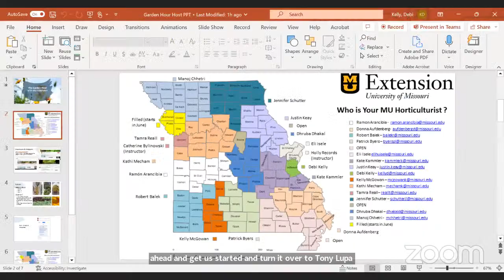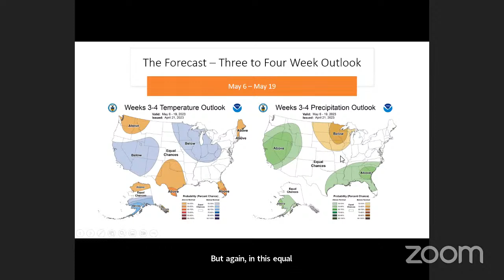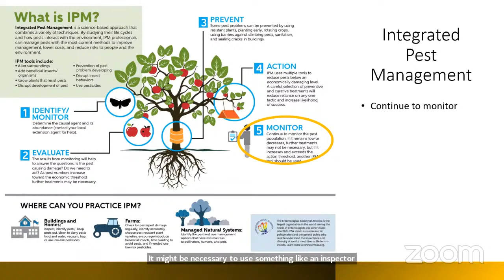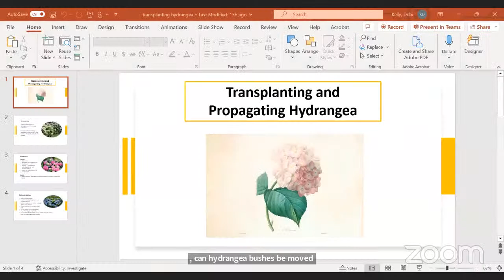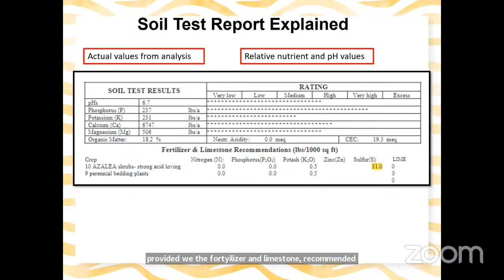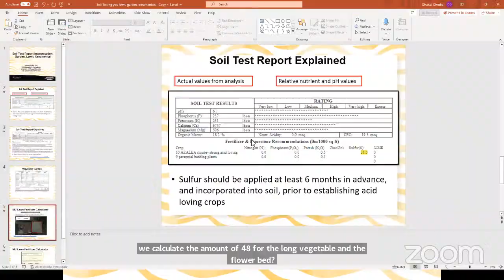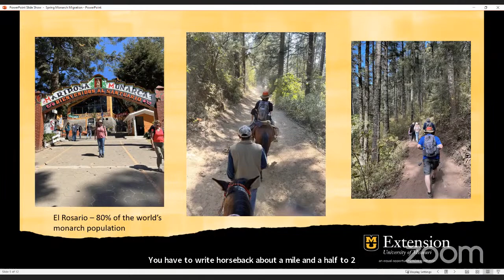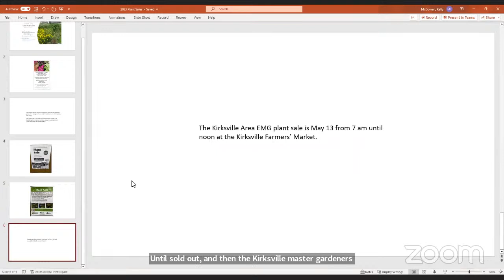The Garden Hour with MU Extension – 4/26/23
On tap for today's Garden Hour with MU Extension: monarch butterflies, growing potatoes in containers, elderberries and more! Please join us for up to date horticulture info from the University of Missouri.